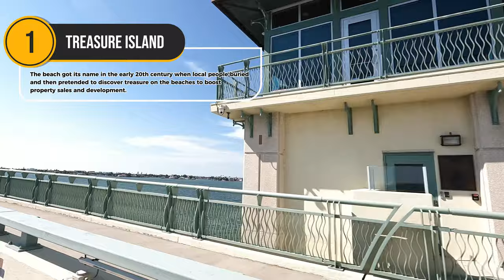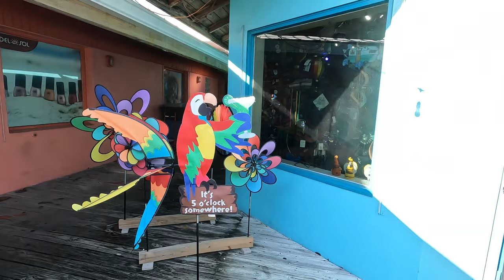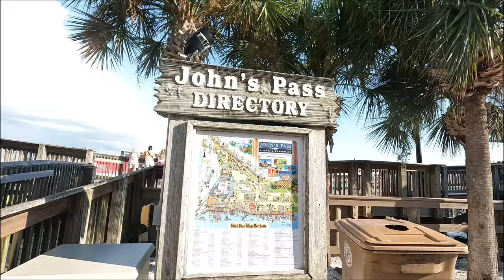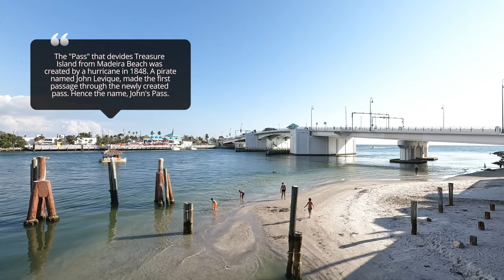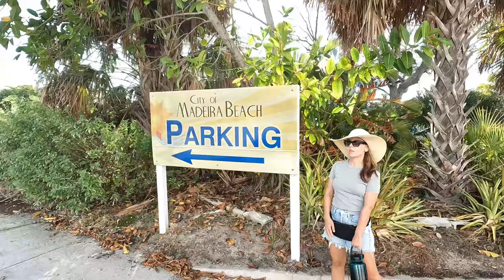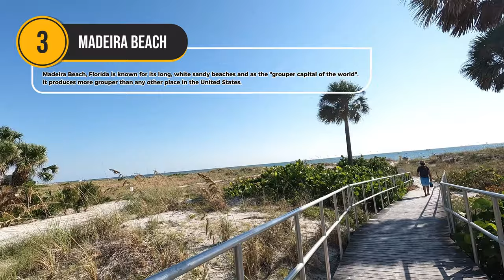The two best-kept secret beaches south of Clearwater Beach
Could these two beaches be a better option than Clearwater Beach? Come with us as we show you around Treasure Island & Madeira Beach, located on the Gulf of Mexico south of Clearwater Beach. Come enjoy the beautiful soft white sandy beaches and learn about the activities that are waiting for you. Watch before you make your plans to visit Clearwater Beach so you can add these two beaches to your vacation destination list.